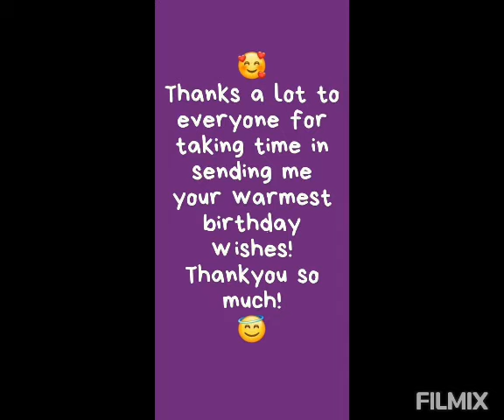Allaboutyesterday " I am Overwhelm Thanks Again for the Birthday Wishes Everyone Be Blessed!🥰😷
I Appreciate Everyone From Facebook , Twitter and YouTube for MY  Birthday Wishes 52 and Blessed With God All Things Are Possible!